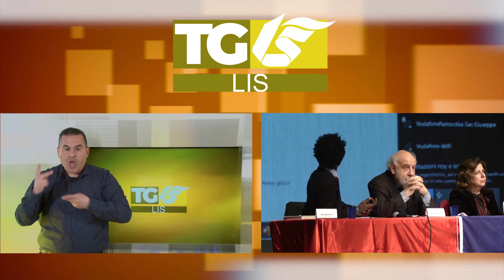Tg LIS 8 Marzo 2024